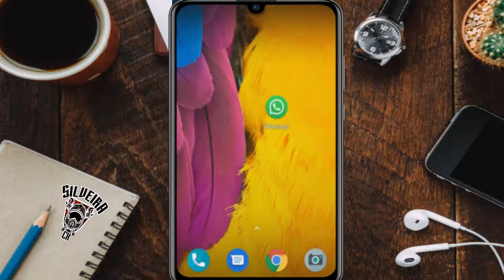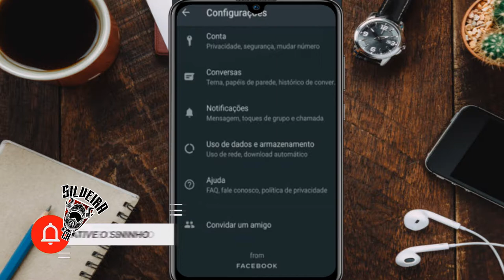WhatsApp! Como Ativar Modo ESCURO no WhatsApp (AGORA)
APRENDA DE MODO FÁCIL COMO ATIVA TEMA ESCURO NO WHATSAPP